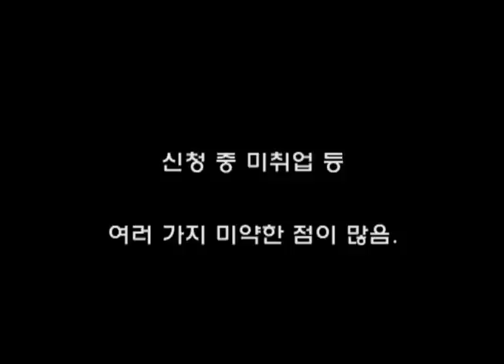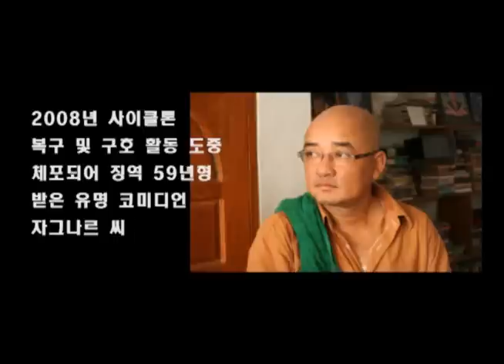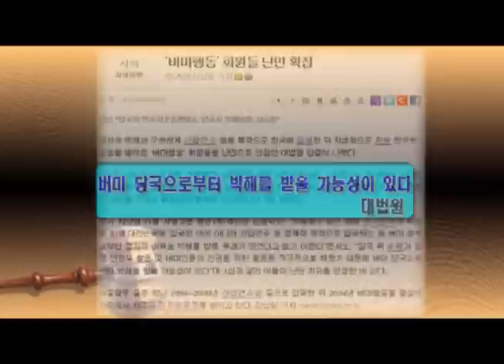한국내 버마난민들의삶 1부